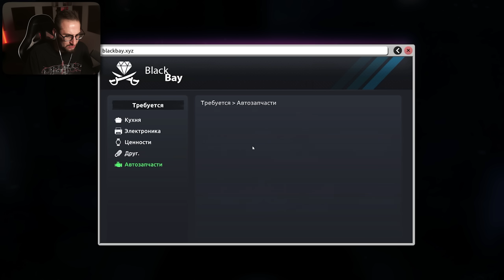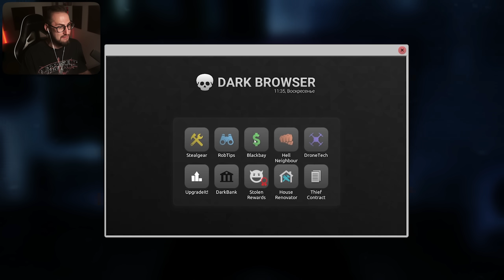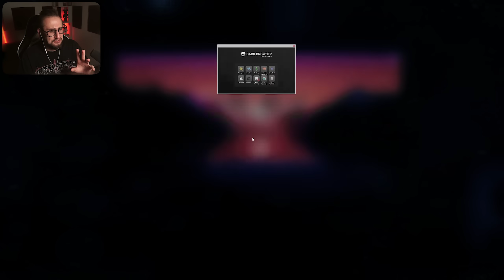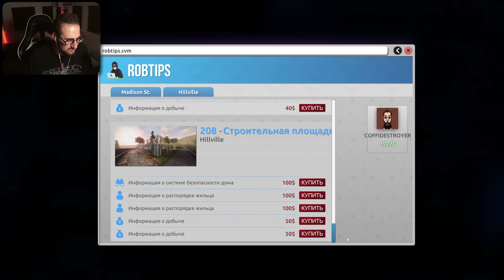УГНАЛ 2 ДОРОГИЕ МАШИНЫ! Я В ФЕДЕРАЛЬНОМ РОЗЫСКЕ! КОПЫ НА ХВОСТЕ! (THIEF SIMULATOR 2)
Ну что, воришки! Добро пожаловать, снова, в Симулятор Вора под названием Thief Simulator 2. Долгожданное продолжение великолепной игры, которая когда-то покорило моё сердечко!

● ЛАЙФ КАНАЛ: @OlegCoffi1